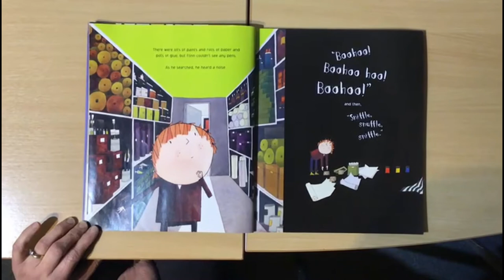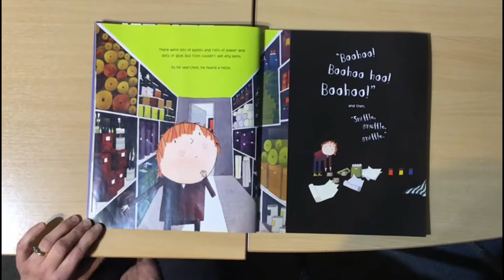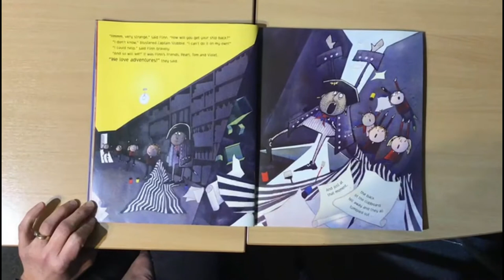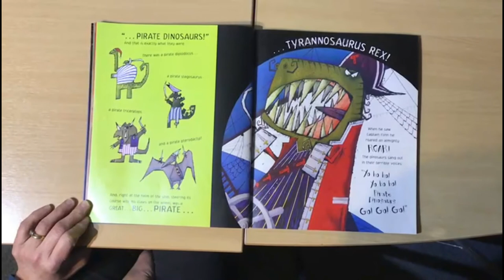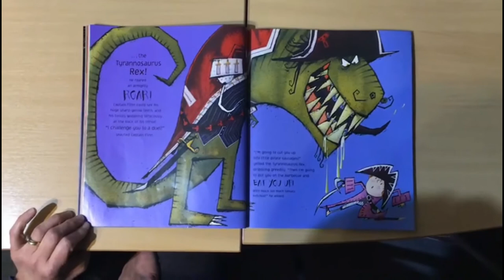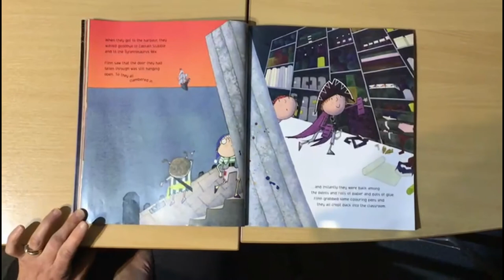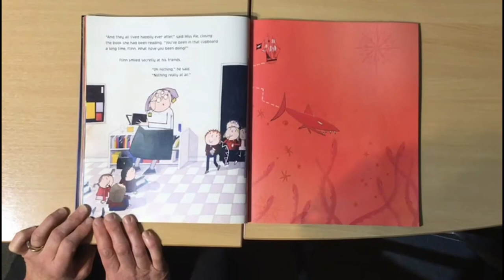Book 8 - "Captain Flynn & the Pirate Dinosaurs"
In the last of our World Book Day storytimes, Helen reads "Captain Flynn & the Pirate Dinosaurs".

Captain Flynn & the Pirate Dinosaurs
Author: Giles Andreae and Russell Ayto
Publisher: Puffin